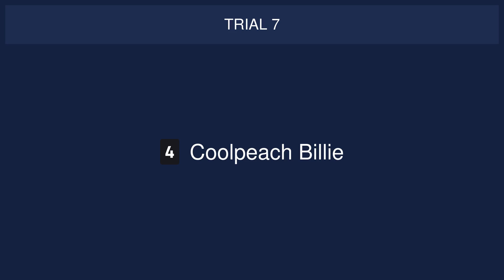Sunderland Trials on 7th February 2024